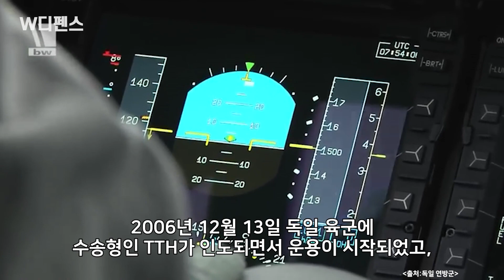[W디펜스] ‘기술자랑’ 유럽 4국 합작품 ‘NH90 헬기’ 보면 하품 /머니투데이방송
유럽 방위산업은 국가 간 이해관계에 따라 서로 뭉치기도, 경쟁을 벌이기도 하는데요. 영국, 독일, 프랑스, 이탈리아 등 기술을 갖춘 국가들이 경쟁하다가도 종종 공동 개발 프로젝트를 추진하죠. 여러 나라들이 모여 사업을 진행하다 보니 우스갯소리로 조별 과제라는 소리도 듣습니다. 대표적인 유럽의 조별과제로는 유로파이터 타이푼 전투기, A400M 수송기 등이 있습니다.

아나운서: 선소연
영상콘텐츠: 강주희
기사콘텐츠: 최현호 군사커뮤니티 밀리돔(milidom.net) 운영자/국방컬럼니스트
기획: 강인형
총괄: 정미경
제작: MTN 머니투데이방송

*외부 칼럼은 본 방송의 편집 방향과 일치하지 않을 수 있습니다.